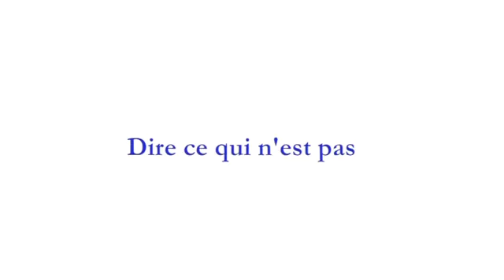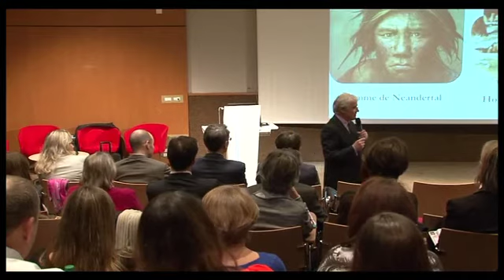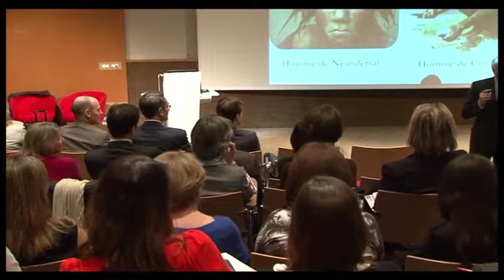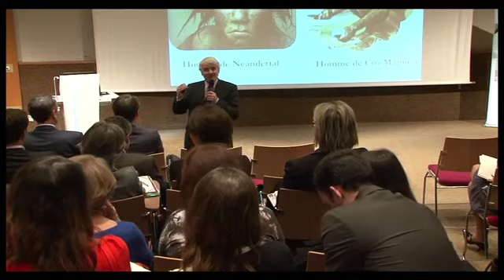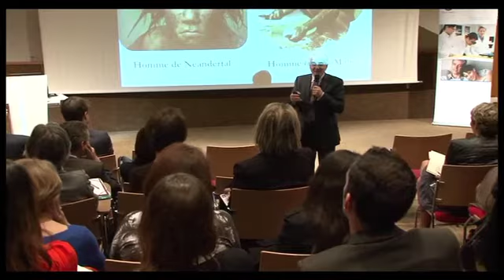Est-ce un talent de mentir ?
Est-ce un talent de mentir ? Pour mentir, il faut être capable de penser et dire ce qui n'est pas. Ce qui nous anime est lié à l'anticipation. L'anticipation est liée à la prise en compte dans l'avenir des conséquences de nos actions présente. Donc à notre capacité à imaginer et dire ce qui n'existe pas encore. Le mensonge est un signe de créativité.